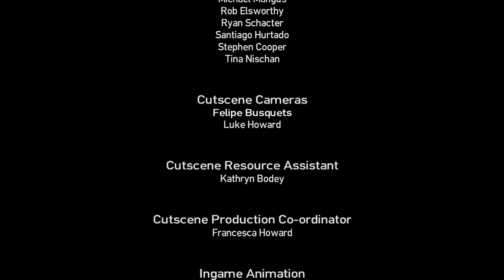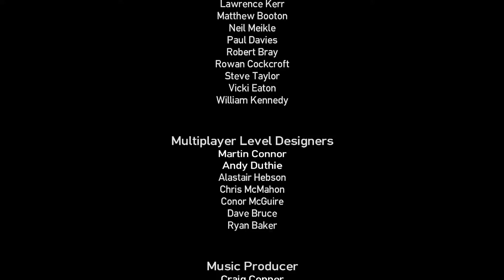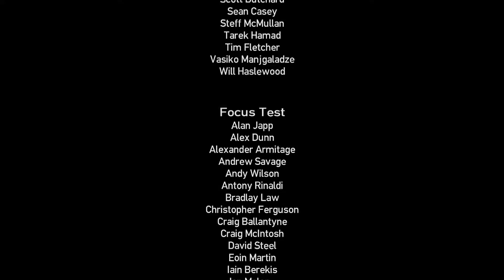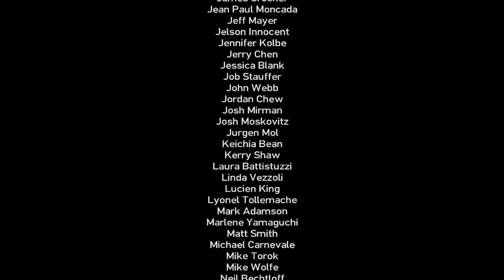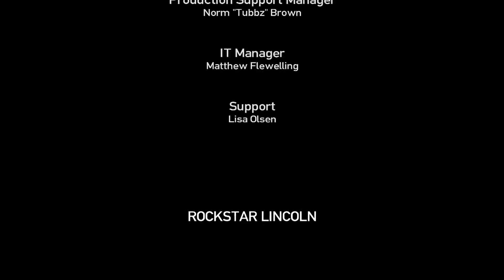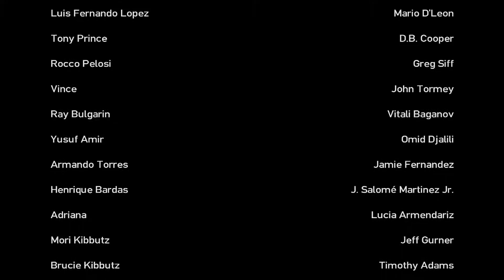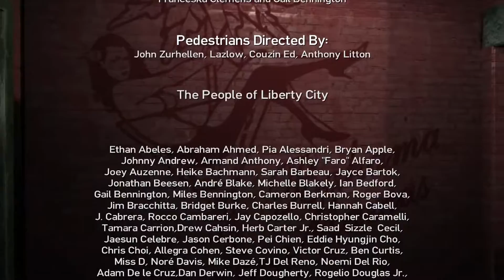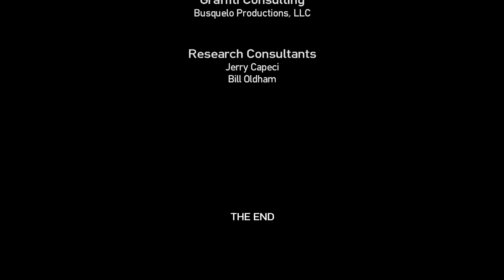Grand Theft Auto: The Ballad of Gay Tony Departure Time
Computador usado:
Headset: Headset Gamer Trust GXT322 Carus Preto, T20408-02
Teclado: Teclado Multimídia Multilaser Gamer Red Keys USB - TC160
Mouse: Redragon Gamer Centrophorus 3200 DPI 5 motões m601-3
Joystick: Controle Redragon Saturn Pc/ps3 Preto Fosco/vermelho - G807
Placa Video: Asus Geforce GTX 1060 Dual OC 6GB Dual GTX 1060 O6G
Fonte: Dr.Hank PH-500B
Gabinete: Gamer Xigmatek Spirit M - EN6213